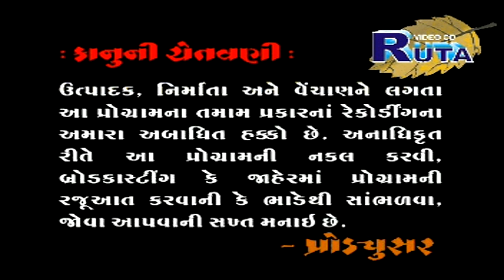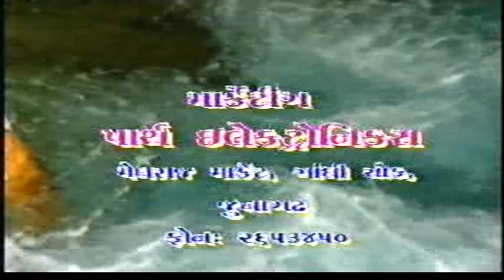Satsang Ni Sarwani Part 2 Full By Jaydev Bapa | Gujarati Bhajan | Dayro | Devotional Songs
PRESENTING Best Gujarati Bhajan | Dayro | Devotional Songs by Jaydev Bapa

Title    : Satsang Ni Sarwani Part 2
Director : Harsukh Sirodariya
Singer   : Param Pujya Jaydev Bapa
Label : Paramount Movie Makers Pvt Ltd.